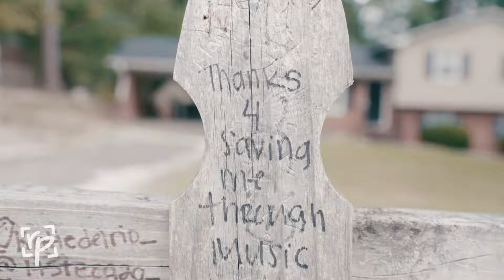DREAMVILLE: Ib & The Family That Dreams (Documentary) [Rap Portraits #9 - Web Series Finale]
IB: & The Family That Dreams. On the weekend of April 3rd, 2022, Ibrahim Hamad, the president of Dreamville Records, watched as 40,000 fans poured into Raleigh, NC, to celebrate the culmination of a collective dream. From befriending J. Cole in Queens, NY, to becoming his manager, to running the Dreamville label with his family, this is the story of Ib.

Rap Portrait #9 [Season Finale]

Thanks to:
Ibrahim Hamad
dj m0ma
Big Wos
Rob Markman
Innerview Q
Bas
Omen
Derick Okolie
J. Cole
Dreamville
Adam Rodney
David Peters
Ryan Cocca
Christian Arnder
Lamont Tory
Scott Lazer
Victor Fontanez
Michael Early
Amir Abbassy
The Rap Portraits community and everyone that stuck with us through season one.